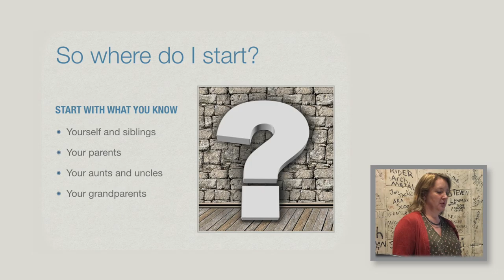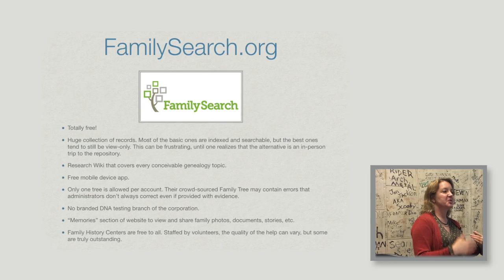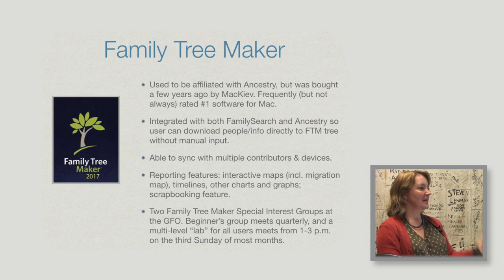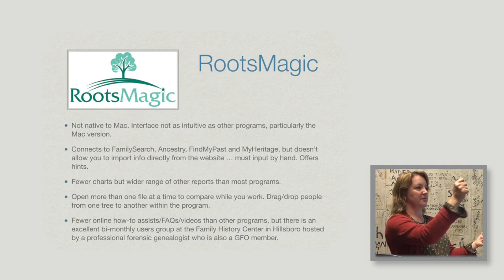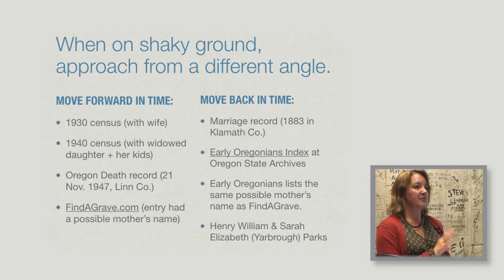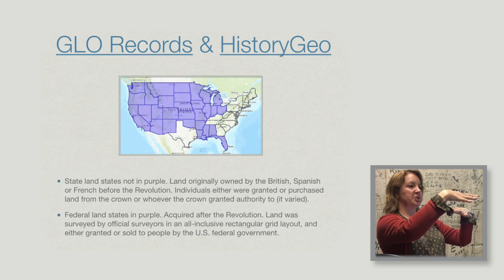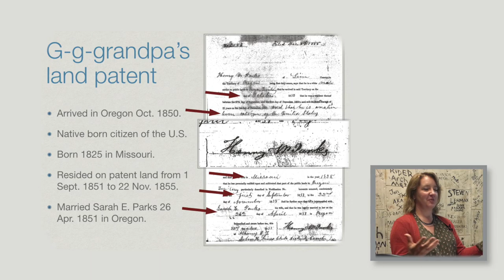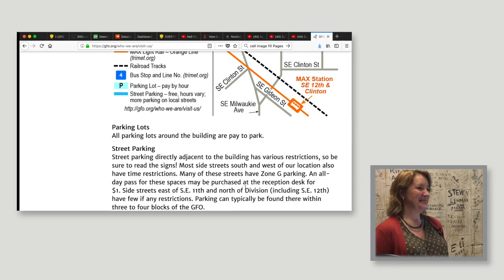10/2018 GENERAL MEETING: GENEALOGY FOR PEOPLE WITH ANCESTORS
Join Kristin Parks as she discusses the best ways to dive into the world of genealogy on your Mac. Online and software options are explored.